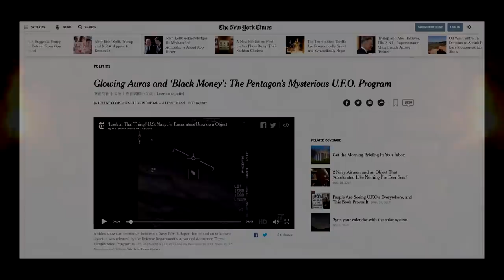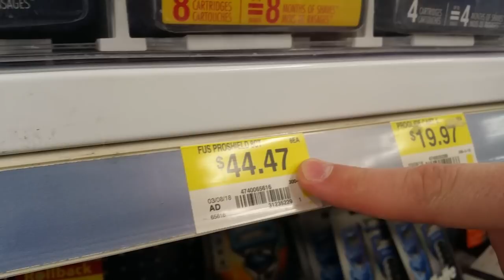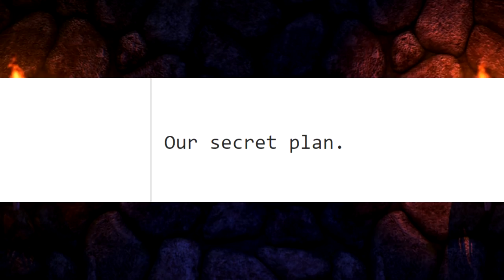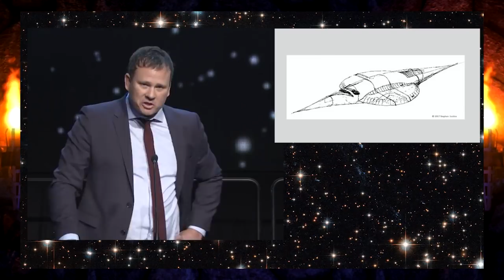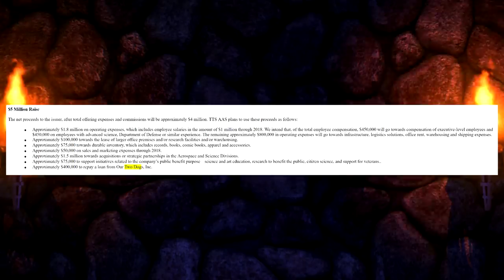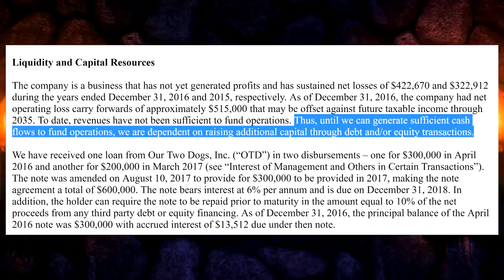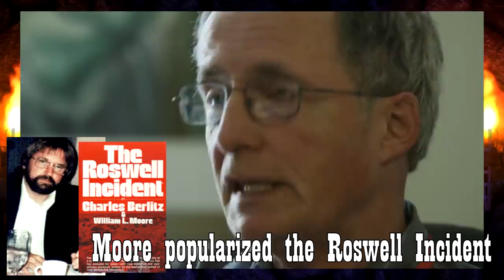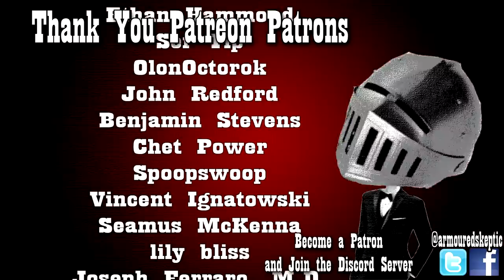Real UFOs Inc.